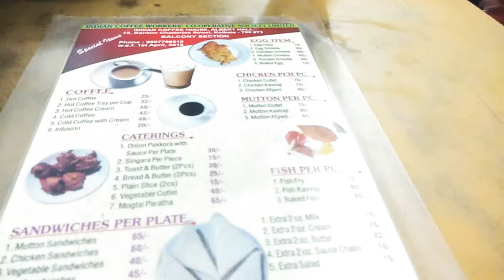India Coffee House Adda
Delicious food at reasonable price at Indian Coffee House Kolkata near college Street more 10 minutes walking distance from MG Road metro station.